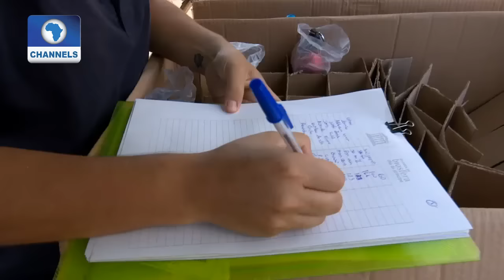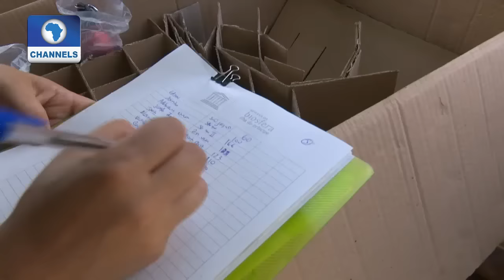Eco@Africa: Growing Concerns About Illegal logging In Romania